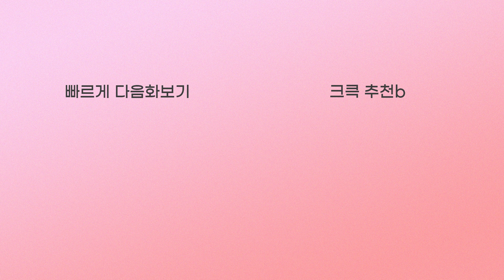[크큭티비] 고수를 찾아서 : 18_2회 고수의 숨겨진 재능 발견 | KBS 050306 방송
▶출연자정보: 김병만, 김대희, 류담
▶회차정보:
18_2회 (*2005년 03월 06일 방영)